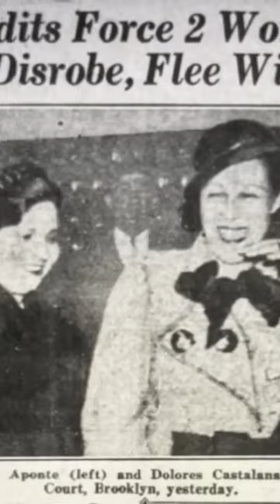Toddo Aurello - The Dress Bandit